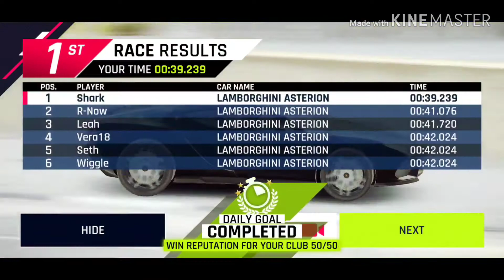Asphalt 9 Special Event- Lamborghini Veneno Stage 1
Asphalt 9 Mission YouTube Channel

I hope you enjoy the video best of luck to all of you